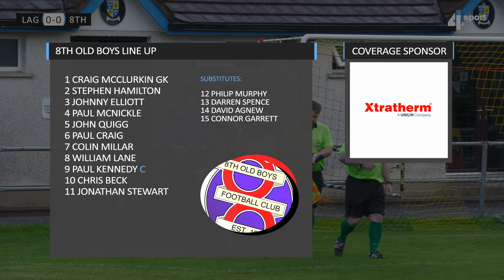Lagan Swifts 1 - 2 8th Old Boys - 11 May 22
DAWFL
Frank Moore Memorial Cup Final 2022
Park Way